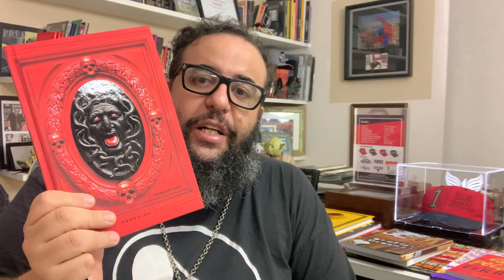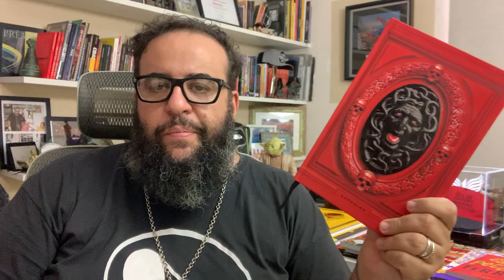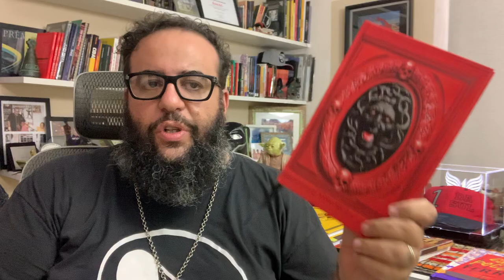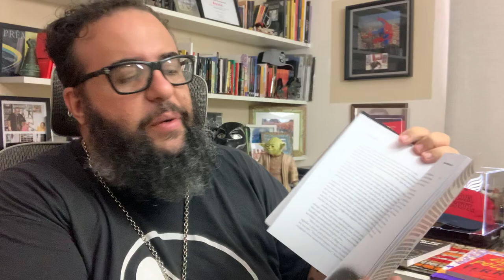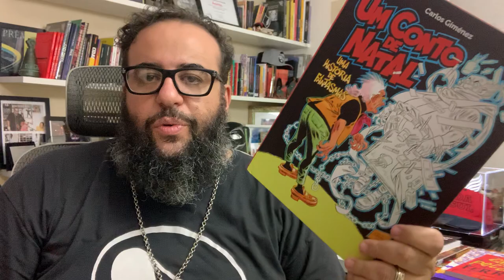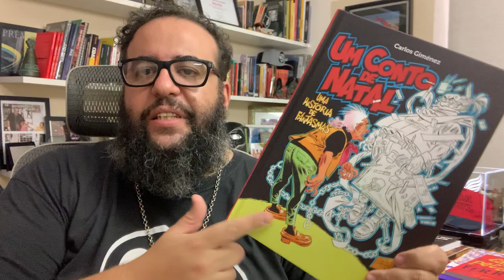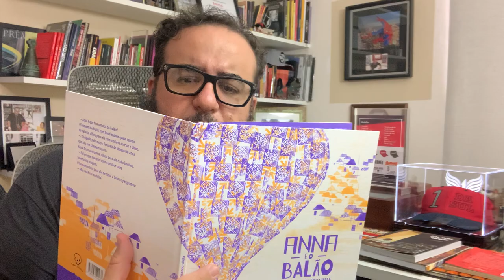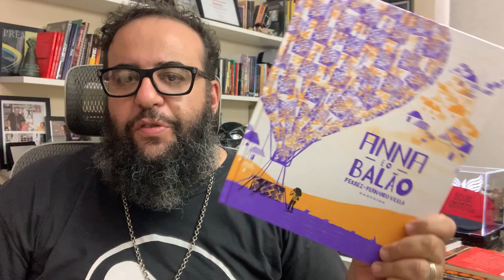COMO GOSTAR DE LER?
Falo nesse video como bombar seu reurônios e mais dicas de ouro para começar a ter amor pela leitura.
Deixo dicas para começar e que livros escolher e para que a leitura serve na sua vida diária...
Sigo indicando livros  como Capão Pecado de bolso pela Cia das letras, Anna e o Balão, pela Darksiedbooks, Um Conto de Natal HQ pela Comix Zone, Ninguém é inocente em São Paulo pela Kotter Editorial, e outras coletâneas literárias para abrir a mente.
Produtos da marca 1DASUL criada pelo autor.